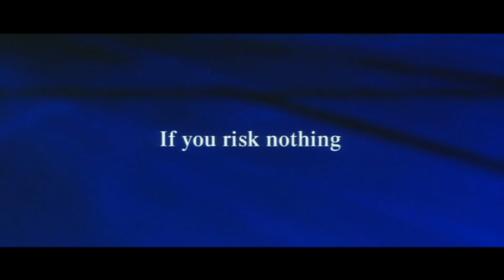Official Trailer - DRIVEN (2001, Sylvester Stallone, Kip Pardue, Burt Reynolds)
Theatrical trailer of "Driven" by Renny Harlin. Starring Sylvester Stallone, Kip Pardue, Til Schweiger, Burt Reynolds, Stacy Edwards, Gina Gershon, Estella Warren, Cristián de la Fuente, Brent Briscoe, Robert Sean Leonard, Verona Feldbusch, Jasmin Wagner, Chip Ganassi, Renny Harlin, Juan Pablo Montoya, Jacques Villeneuve